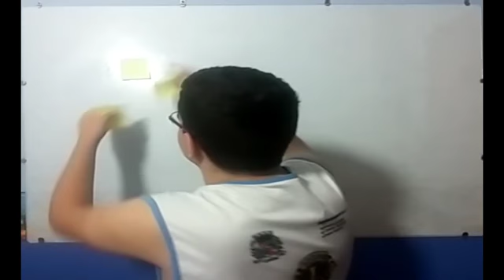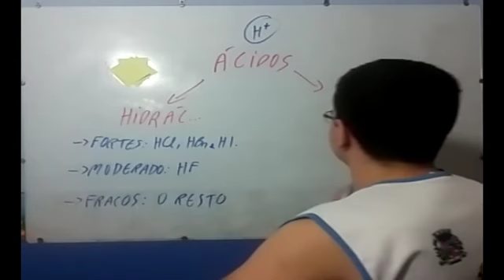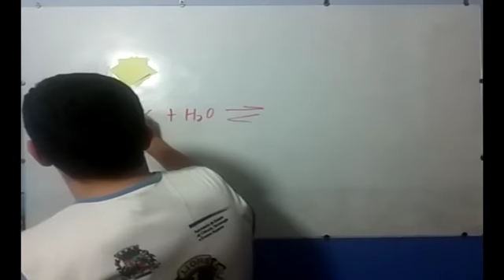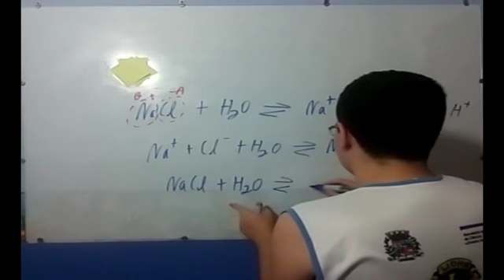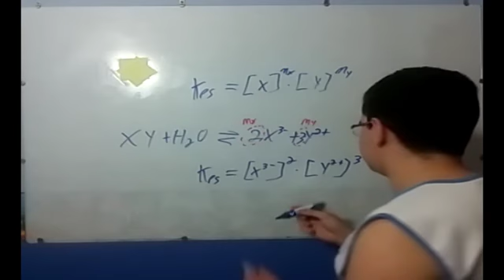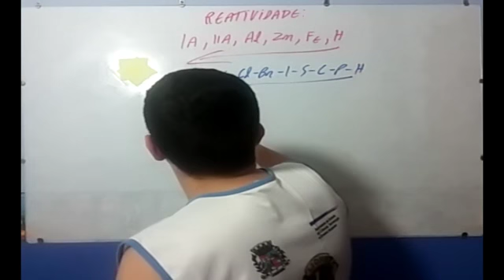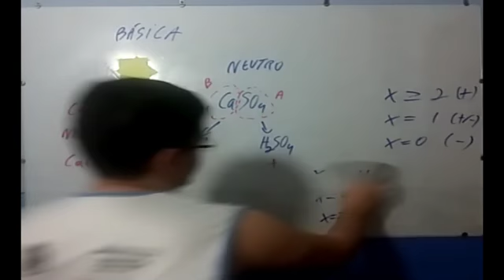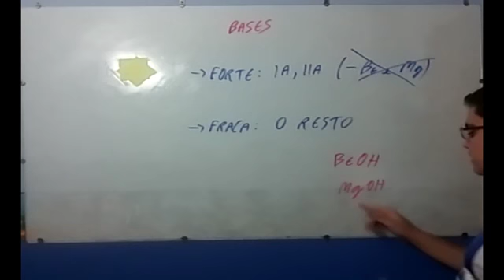Eletrodinâmica e Calorimetria